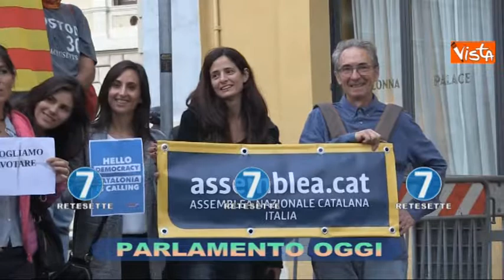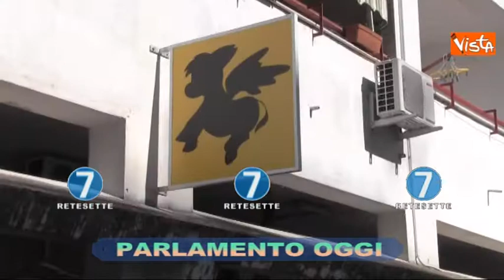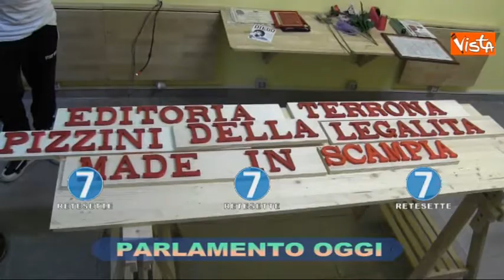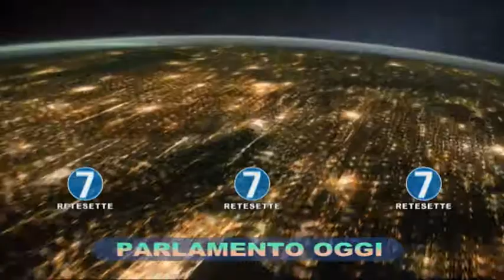RETE 7 - PARLAMENTO OGGI - 21/09/17